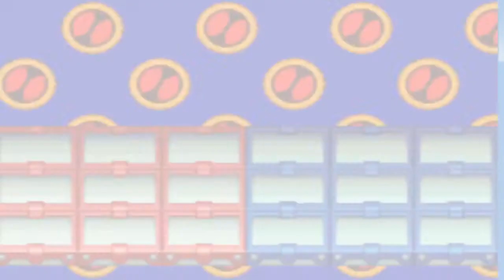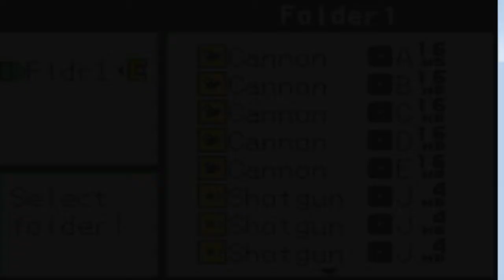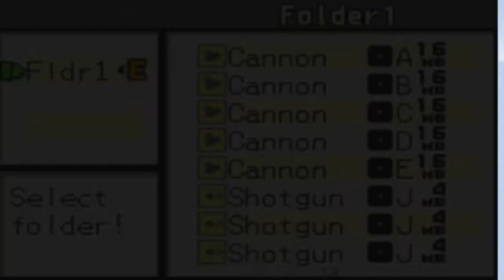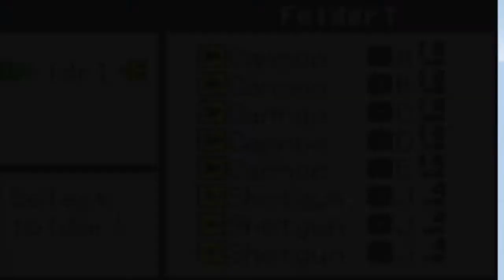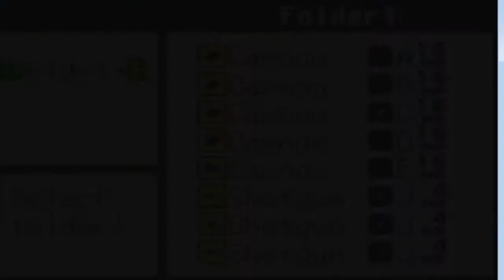Megaman Battle Network 2 Episode 11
Rematching quickman with faster speeds and the same result.